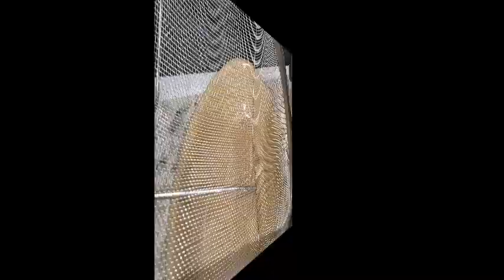Palomitas de Pollo Caseras Faciles Deliciosas y Super Crujientes!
Con este video aprenderas a hacer unas deliciosas Palomitas de Pollo Caseras Faciles Deliciosas! Popcorn chicken